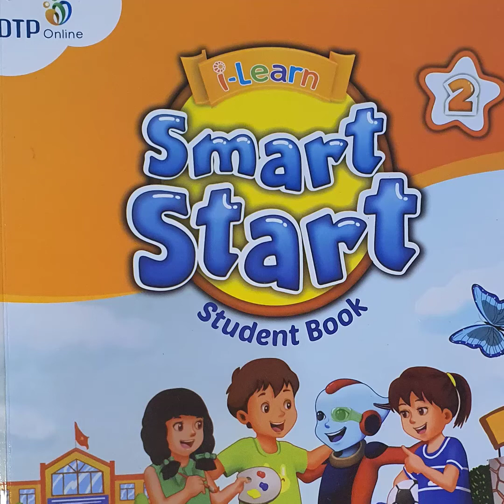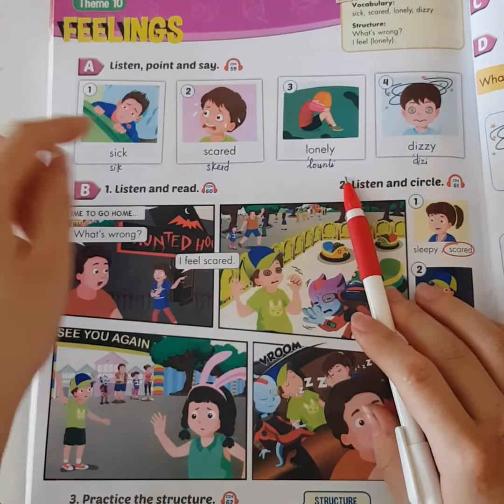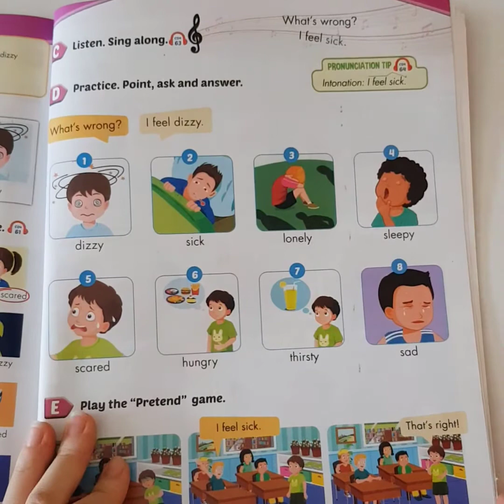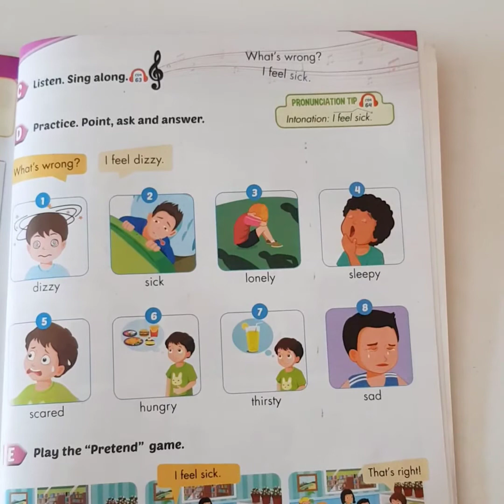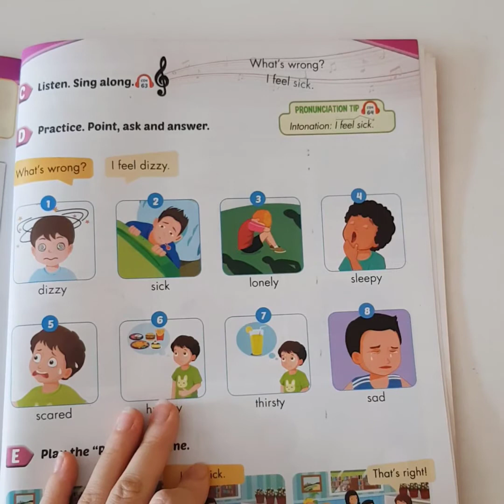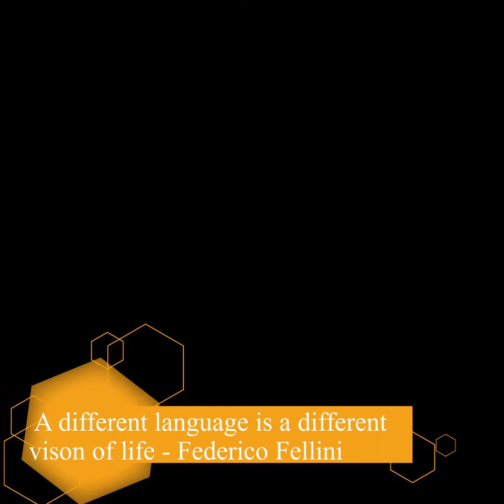Smart Start 2 Theme 10 Lesson 4